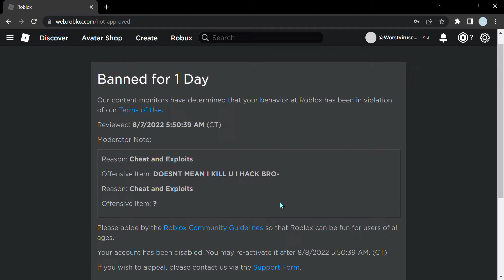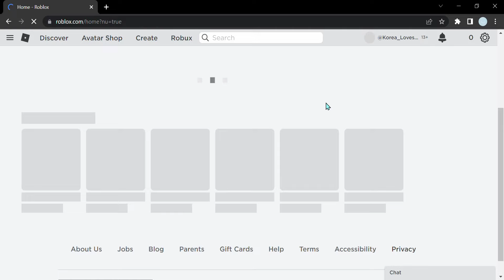I GOT BANNED FOR 1 DAY IN ROBLOX (but i didnt hack)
(this is my story went )                                                                 so i killed this person and he called me a hacker and i was so confused and then i said i did not hack but he killed me, he didnt said anything so i killed him with a wooden sword and he started calling me a hacker then he reported me and i got banned for 1 day.